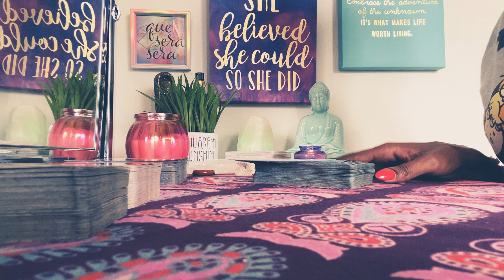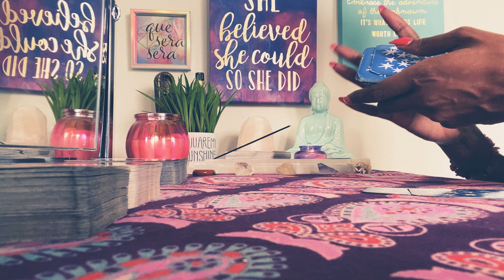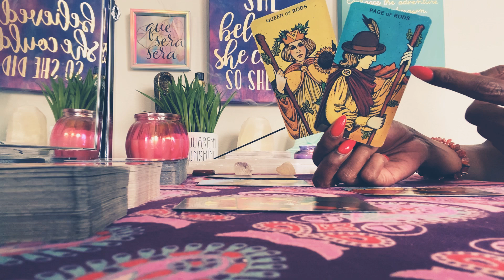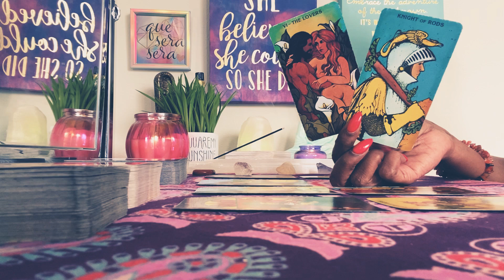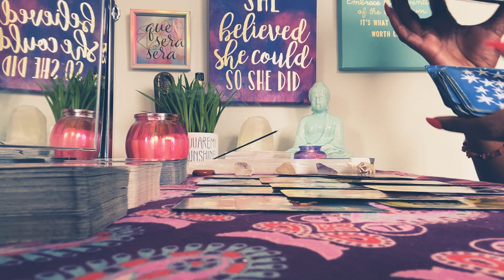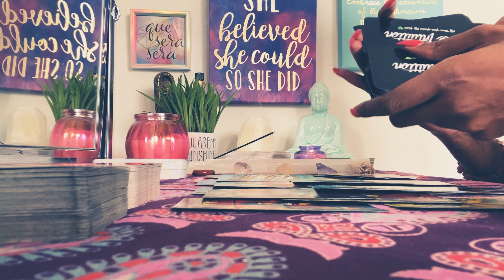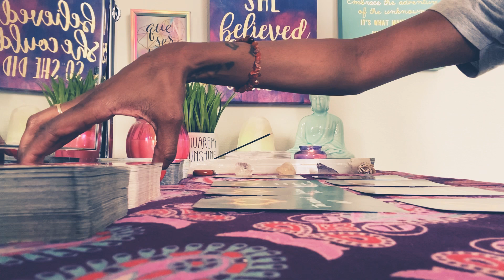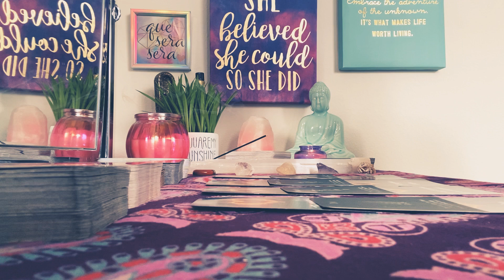WHAT ARE THEY NOT TELLING YOU 😬 PLOT TWIST‼️ BAAAABY, IF I HAD PEARLS I WOULD CLUTCH THEM 🤦🏾‍♀️😱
$TTippie